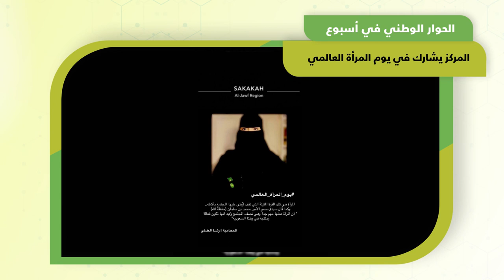الحوار_الوطني_في_أسبوع